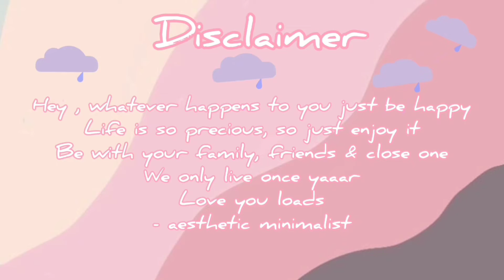Aesthetic minimalist phone case ideas 💥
Hey
I am sharing your amazing cute Aesthetic minimalist phone case ideas for 2021.